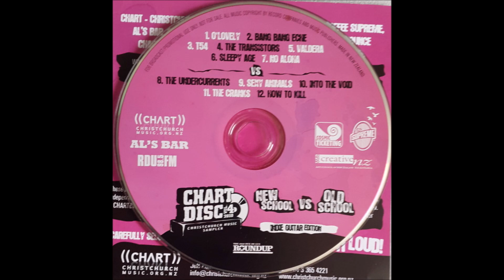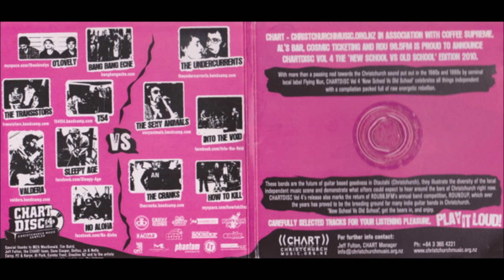Into The Void - Motorbike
"Various – Chart Disc Vol 4 2010 New School Vs Old School", 2010